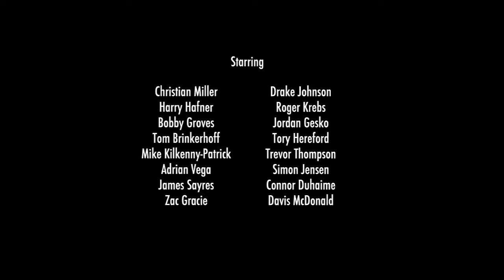seasons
Christian Miller, Harry Hafner, Bobby Groves, Tom Brinkerhoff, Mike Kilkenny-Patrick, Adrian Vega, James Sayres, Zac Gracie, Drake Johnson, Roger Krebs, Jordan Gesko, Tory Hereford, Trevor Thompson, Simon Jensen, Connor Duhaime, Davis McDonald

Filmed / Edited by Colton Elrod
Additional filming Colin Heindel